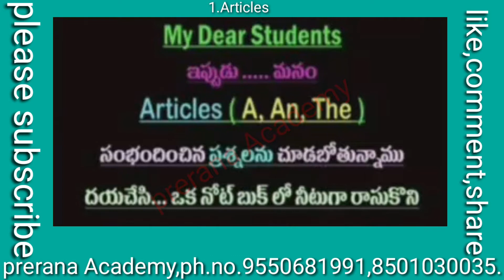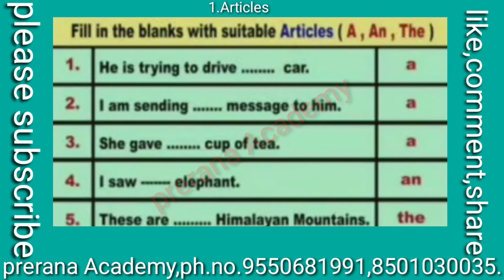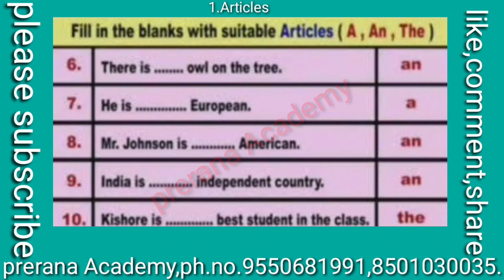1.Articles (practice bits)class-6